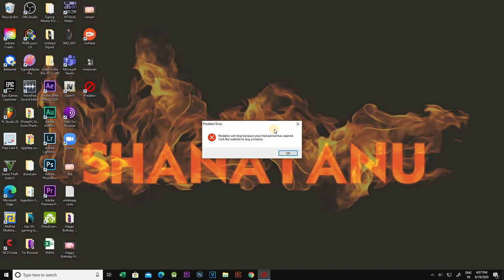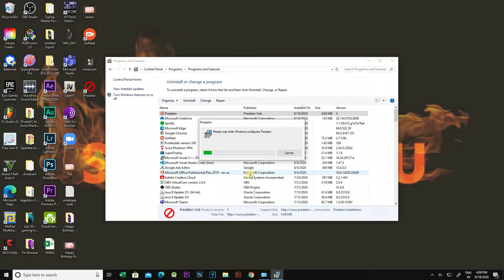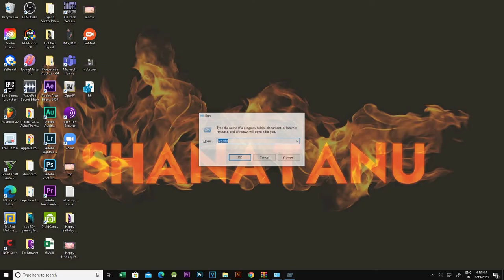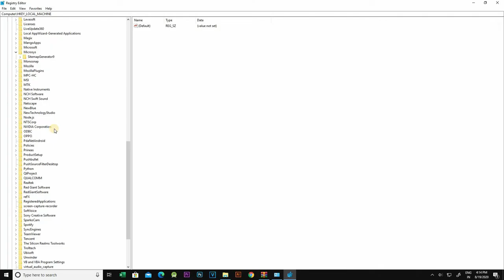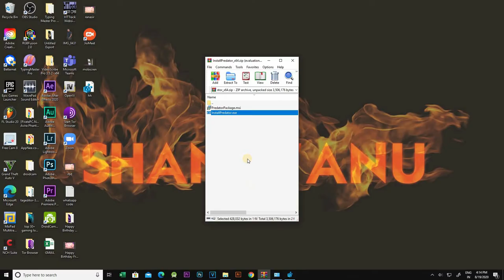How to Extend Trial Period of Some Windows Softwares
Want to extend of your trial period of some basic windows softwares? Here is the trick to get unlimited time get trial of winodws based software. We can edit or delete from registry editor to reset the trial counter. Also, I have showed a software example how we get extend trial period. So, after watching this you will able to get unlimited times trial.